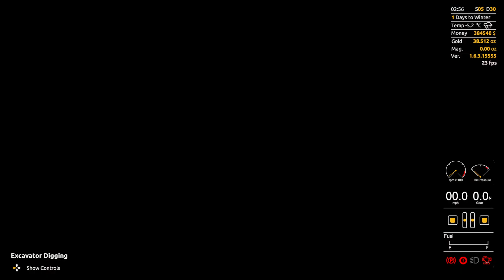The calm before the storm (winter). | HARD MODE | Ep 117 | Gold Rush: the game.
Playing Gold Rush: the game, on hard mode Here on Oldman gaming. Things just happened and this video got long so I did a single clean out.

1. cannot rent anything.
2. cannot take out a loan. Not even in the beginning.

So it makes starting off very difficult as I start with 0$.

 @Oldman Gaming ​